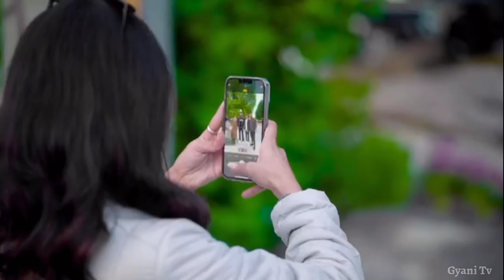SHOCKING! Chandan Prabhakar Quits Kapil Sharma Show After Krushna Abhishek & Bharti Singh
Your Quries
Why is Chandan Chandan not part of Kapil sharma show?
Who is Chandu The chaiwala in Kapil sharma's show?
What happened to Chandan Prabhakar from Chandu Chaiwala?
What is the relationship between Krushna Abhishek and Kapil Sharma?
Why did Chandan Chandan leave Kapil sharma's show?
Is Chadan Prabhakar missing from the Kapil sharma show?
What happened to Krushna Abhishek from the Kapil sharma show?
Is Kapil Sharma the best comedian India ever had?
Why did Krushna Abhishek leave Kapil Sharma’s show?
What happened to Chandu from Kapil sharma show?
Why did Krushna Shukla quit Sapna?
How did Kapil Sharma become famous?

[ FOLLOW ME ]